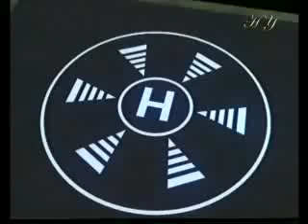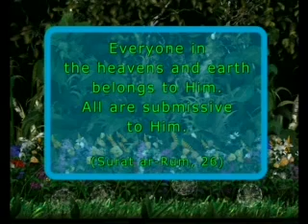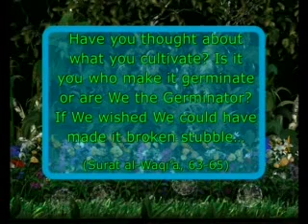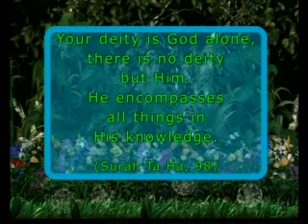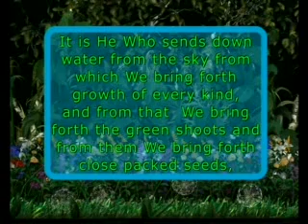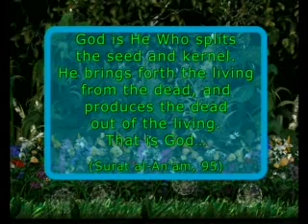The world of plants (HARUN YAHYA)